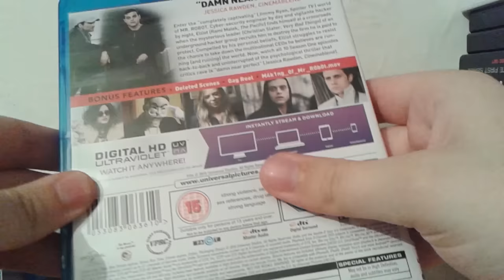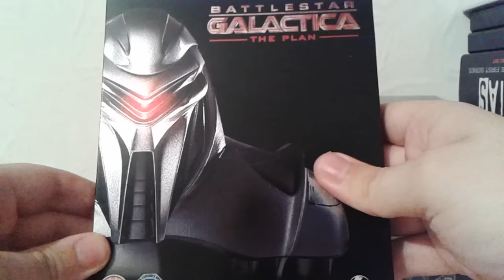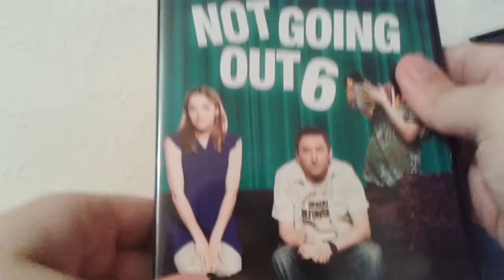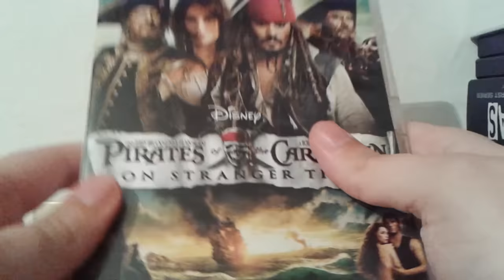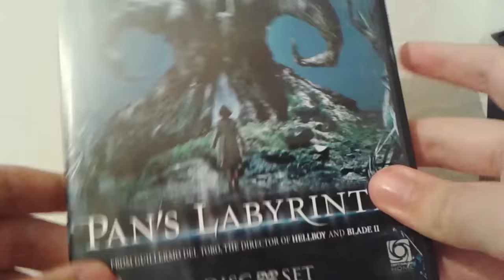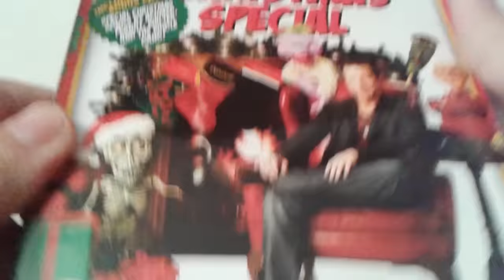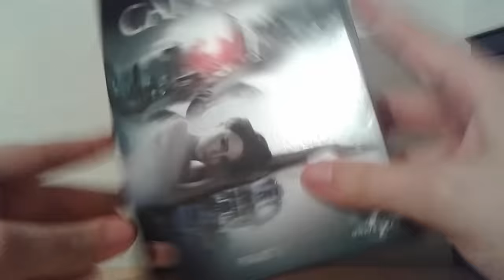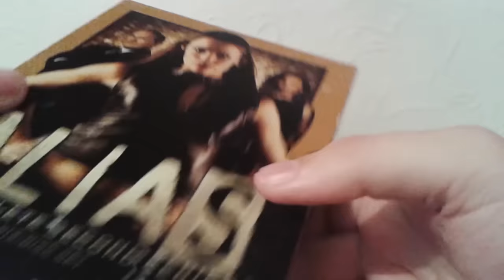Blu-Ray/DVD Update - September 2016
Update of a whole load of new titles I've picked up on Blu-Ray and DVD such as Mr. Robot, Alias, Run All Night, Pan's Labyrinth and The Office USA!